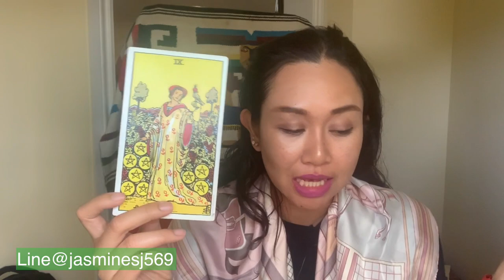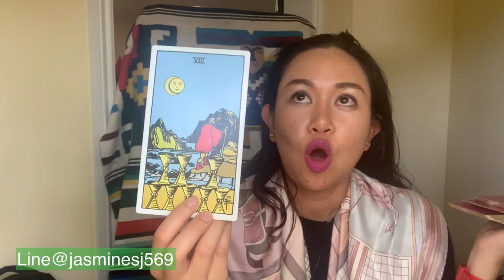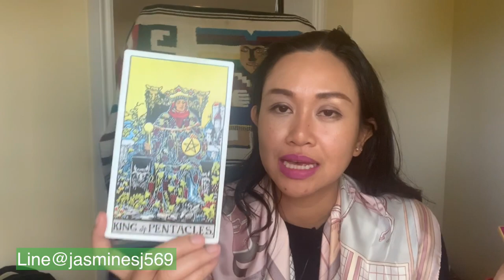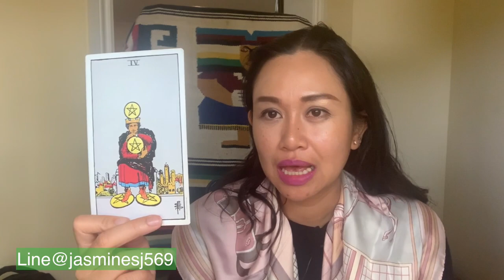ดูดวงราศีธนู ครึ่งปีหลัง เป็นเวลาแห่งความสำเร็จ เงินเข้ามาก ลงทุนได้ใช้ความคิดสร้างสรรค์ คู่ต่างชาติ